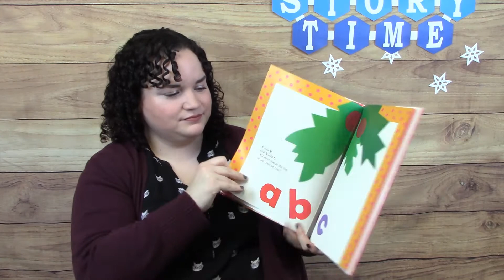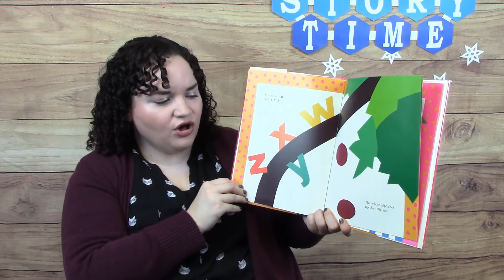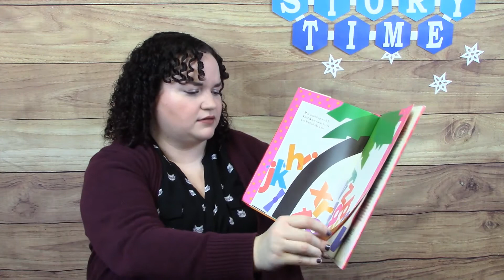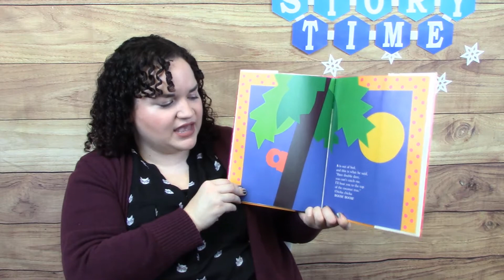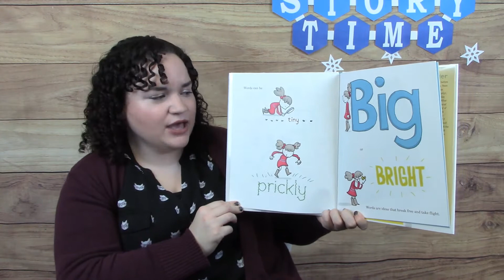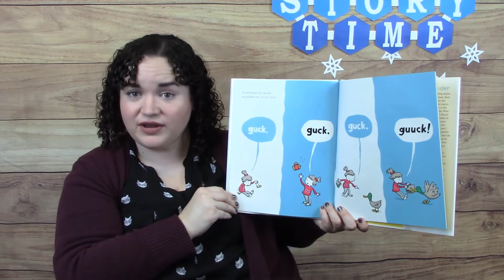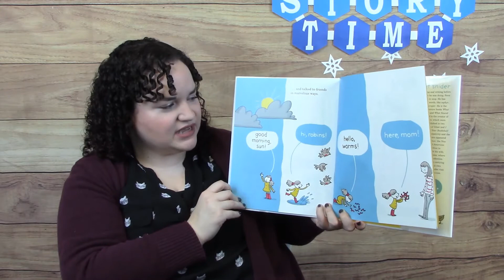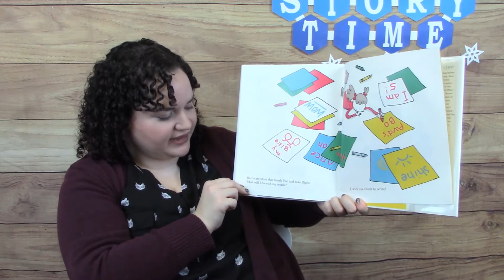Letters Mother Goose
Get ready for a baby story time all about letters and our first words! There's bouncing, books, and shakers in this fun story time!